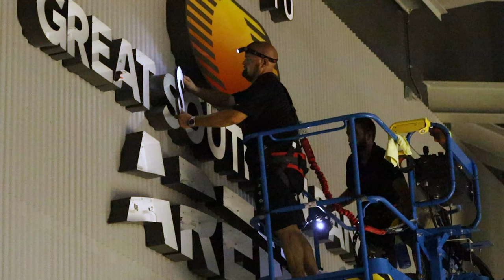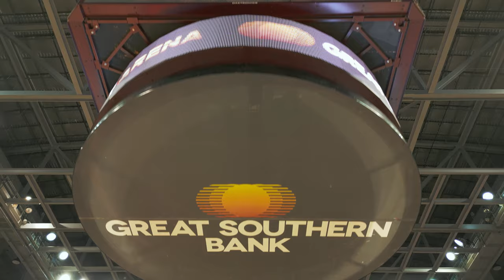Introducing the Great Southern Bank Arena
Missouri State University and Great Southern Bank worked together to bring you the Great Southern Bank Arena. Clif Smart, President of Missouri State University, said, “I can’t think of a better partnership that we could have entered into than this one with Great Southern Bank.” We feel the same!

Joe Turner, Great Southern Bank’s CEO, has said, “Missouri State is a pillar in Southwest Missouri and beyond, providing our communities significant educational, cultural, recreational and economic opportunities.” With our history and shared values with the university, we believe that this level of support is a natural fit. We are honored to have our name associated with this venue, which is the center of so many activities and live events in our community.